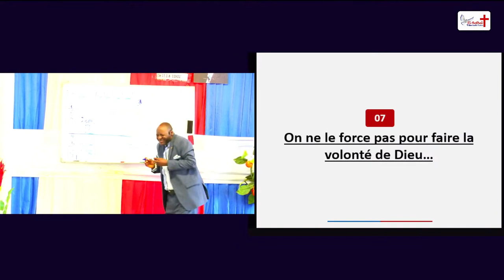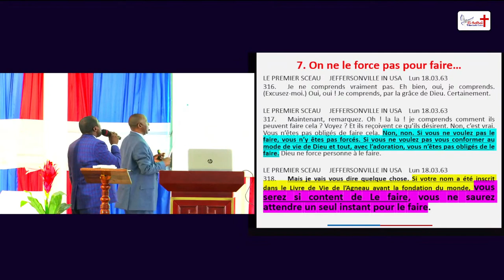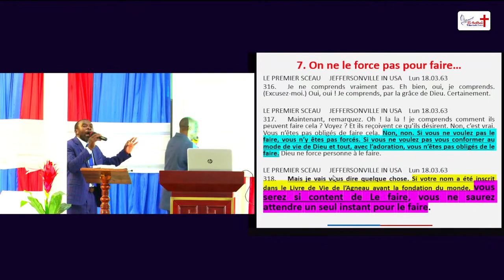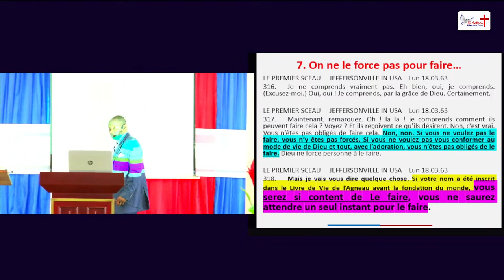7. On ne le force pas pour faire la volonté de Dieu…